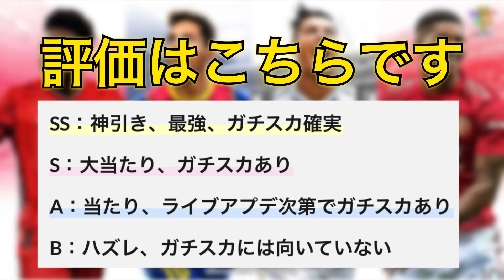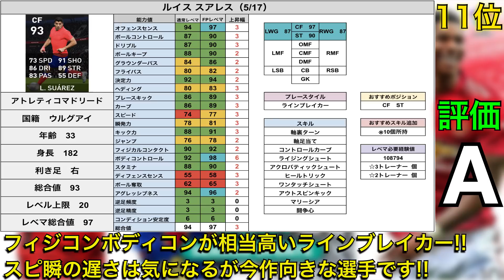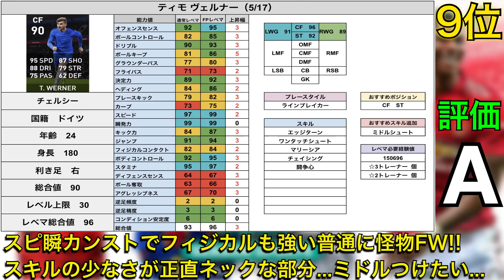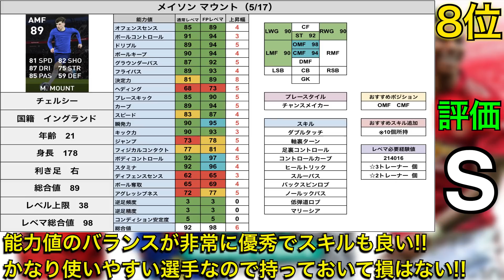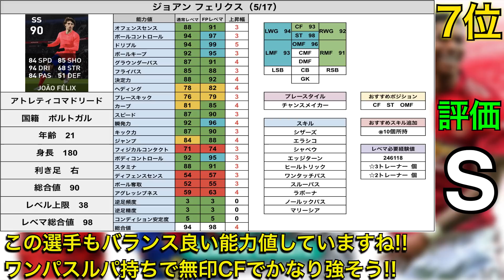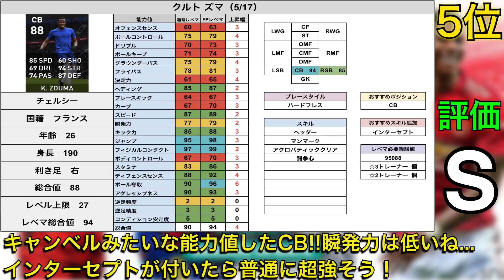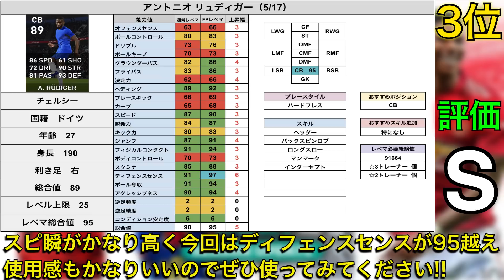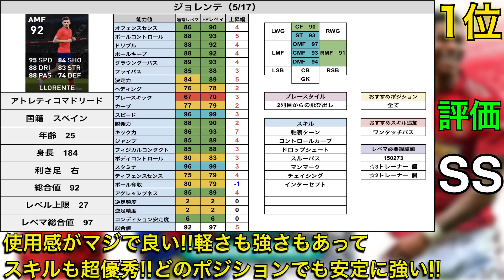【若手神ガチャ】5/17~CS当たりランキング!!ジョレンテ&ハフェルツW登場がアツい!!【ウイイレ2021アプリ】#194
【再生リスト】

ウイイレ2021アプリ最高レート:1750※更新中